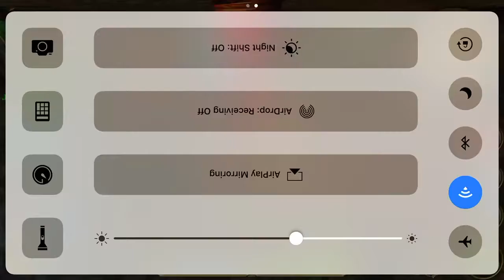Opening 54 Rare Chest 😀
I hope u guys in enjoy 😀